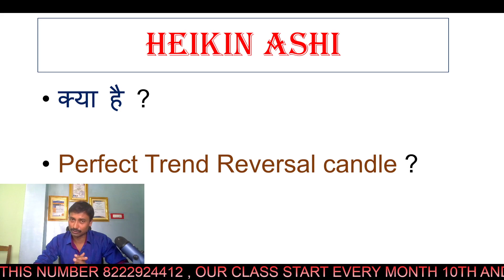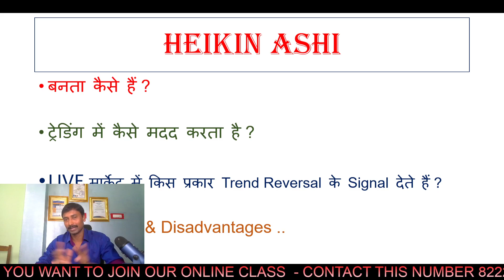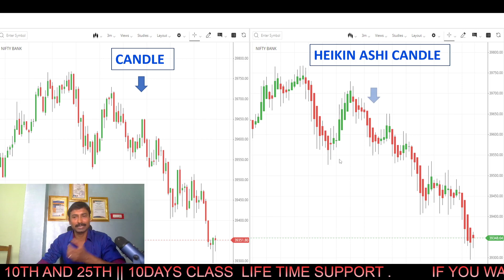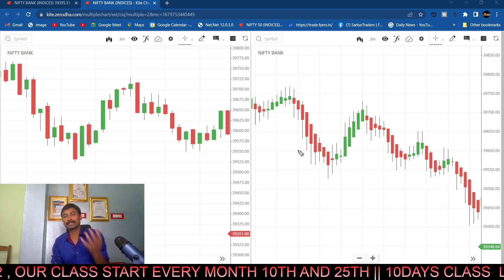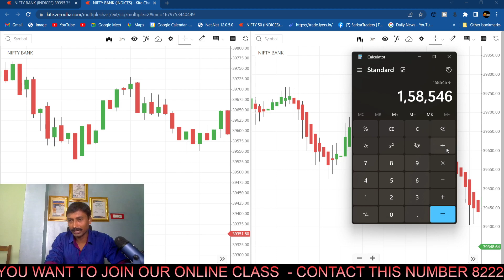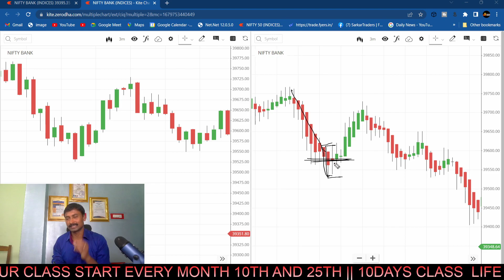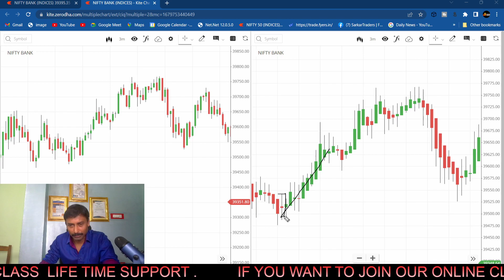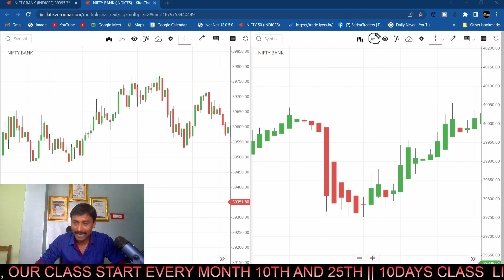Heikin Ashi candle क्या है | Banknifty Trading Setup | Technical Analysis | Nifty Banknifty